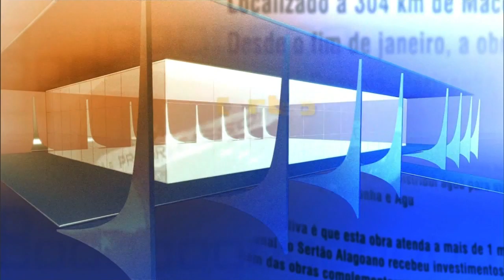Direto do Planalto - 04 de novembro